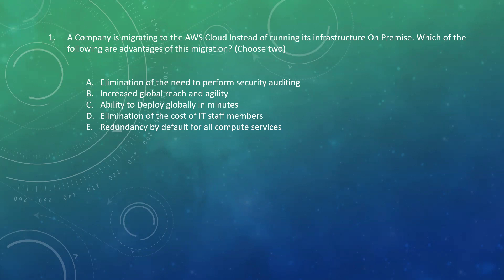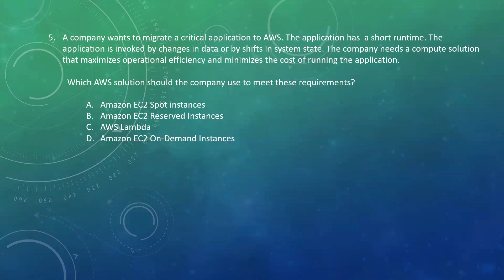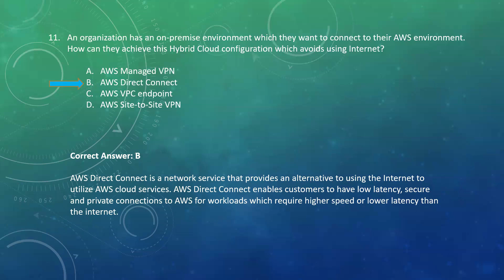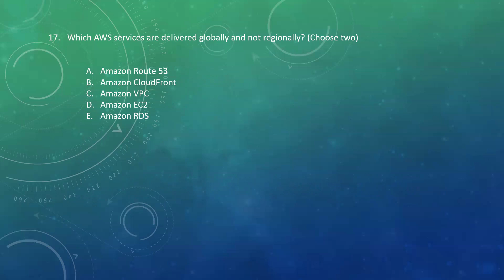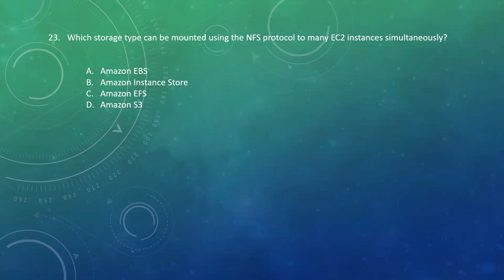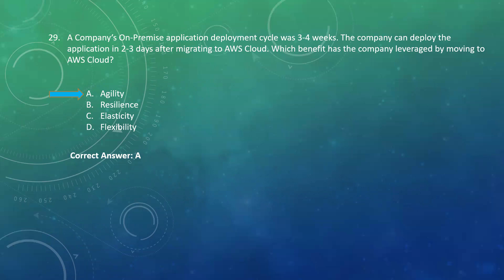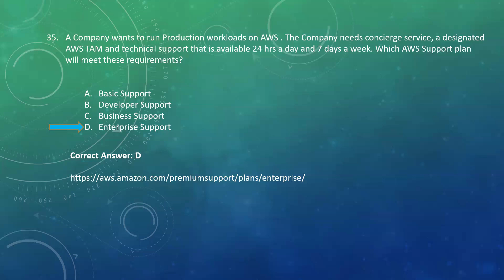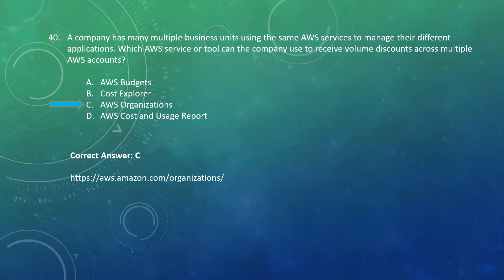EP 1: Master the CLF-C02 Exam with this AWS Cloud Practitioner Course 2025 | Pro Tips & Tricks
This all-inclusive video offers a FREE AWS Certified Cloud Practitioner Course (CLF-C02 exam), perfect for absolute beginners. You'll explore key topics such as:
✅ AWS fundamentals, covering essential services like Amazon S3, EC2, RDS, and Lambda for serverless computing.
✅ A deep dive into security, pricing, and support to ensure you're exam-ready.
✅ Access to up-to-date practice questions, meticulously crafted to match the 2025 exam format.

Kickstart your AWS journey in 2025 with this free, in-depth course, and develop the skills needed to work with the world's leading cloud platform!

Follow the steps to gain access to the PDF file of full set of questions :

🔸CLF-C02 exam tips and tricks for first-time test takers
🔸Your Guide to Passing the CLF-C02 AWS Certified Cloud Practitioner Exam
🔸Step-by-Step Plan to Master the CLF-C02 AWS Certified Cloud Practitioner Exam
🔸Best practices for passing the CLF-C02 certification exam
🔸All-in-One Study Resources for the CLF-C02 AWS Certified Cloud Practitioner Certification
🔸Step-by-step guide to the CLF-C02 AWS Certified Cloud Practitioner exam
🔸CLF-C02 practice questions and answers for exam success
🔸Common Mistakes to Avoid in the CLF-C02 AWS Certification Exam
🔸Sample CLF-C02 exam questions with detailed explanations
🔸Key Topics to Study for the CLF-C02 AWS Certified Cloud Practitioner Exam
🔸Expert Advice for the CLF-C02 AWS Certified Cloud Practitioner Certification Exam
🔸Comprehensive Study Guide for the CLF-C02 AWS Certification
🔸CLF-C02 Exam Prep Guide for Aspiring AWS Cloud Practitioners
🔸Important Skills Assessed in the CLF-C02 AWS Certified Cloud Practitioner Exam
🔸Effective Ways to Prepare for the CLF-C02 Exam Using AWS Documentation
🔸Essential Tips to Succeed in the CLF-C02 AWS Certification Exam
🔸Proven Strategies to Achieve Success in the CLF-C02 Certification